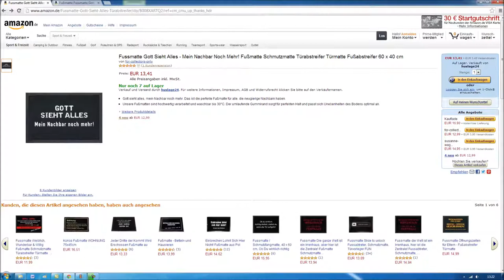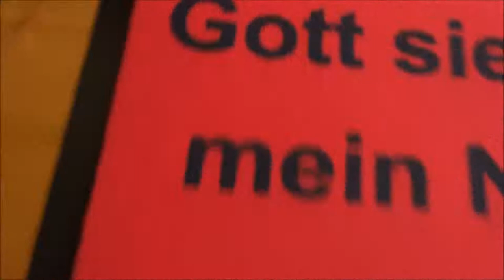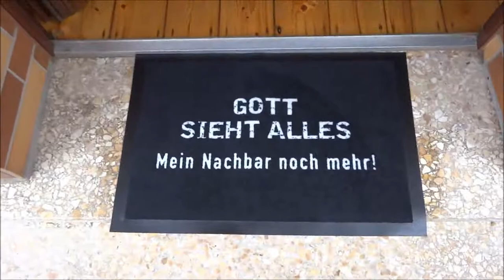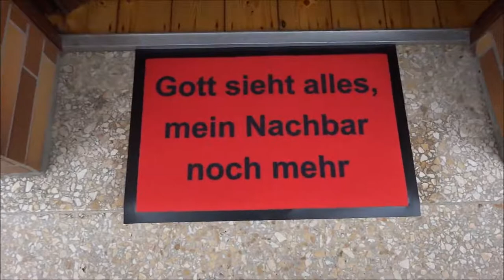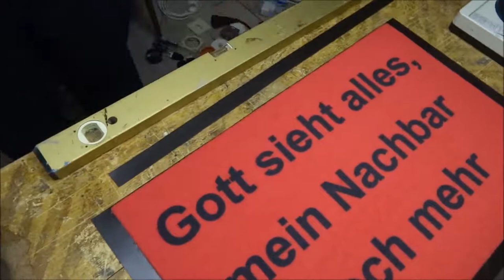Fußmatte "GOTT SIEHT ALLES - MEIN NACHBAR NOCH MEHR" !